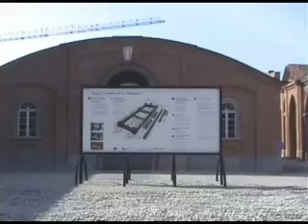PARCO LA MANDRIA, NATURA "REALE"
Viaggio in carrozza all'interno dell'immenso Parco Regionale La Mandria, appena fuori Torino, un tempo riserva di caccia della Reggia di Venaria.